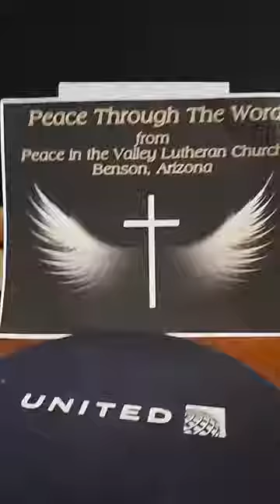2020 11 05 Peace Through the Word with Pastor Ron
Pastor Ron York, Peace in the Valley LCMS, Benson, AZ, brings us Peace Through the Word from his home in Oro Valley, AZ. Novemeber 5, 2020